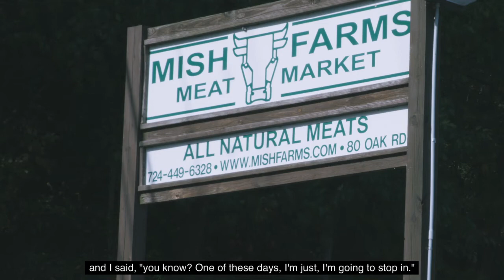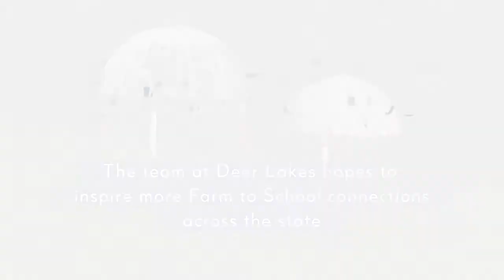Farm to School, Short